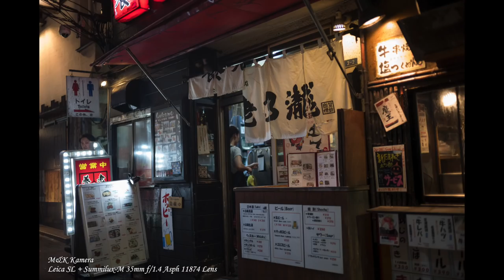有味道又有鋭利度的Leica Summilux-M 35/1.4 Asph 11874鏡頭 (廣東話)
在東京為你介紹一下有味道又有鋭利度的Leica Summilux-M 35/1.4 Asph 11874鏡頭

接受Paypal、信用卡分期、信用卡、EPS及現金付款

分店地址:
香港九龍尖沙咀金巴利道16-18號香檳大廈地下商場17A舖

辦公時間：星期一至六 11:30 ~ 20:00
星期日休息